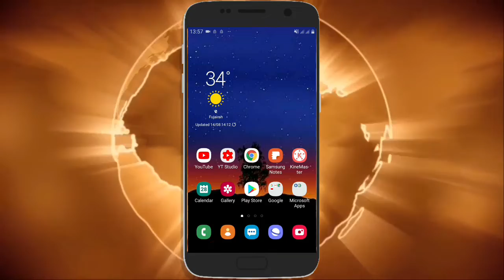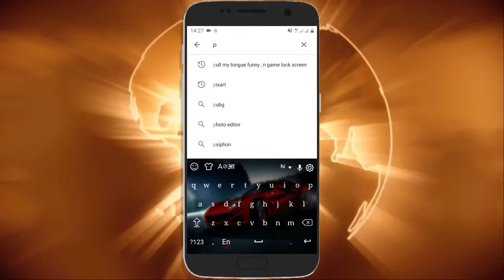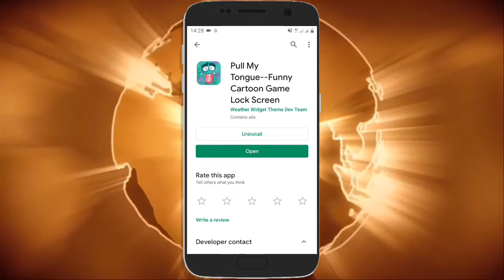how to break mobile pattern lock || How to pattern lock on android 2019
How to break mobile pattern lock || How to pattern lock on android mobile

Nomaskar Dosto.Swagat Hai Aapka Hindi Technical Shahni YouTube Channel Mein. Dosto Aaj Mai Aapko Ak Bahut Hi Important App Ke Bare Mein Batane Wala Hu. Video Pasand Aata Hai Tu Video Ko Like Karen Aur Comment Karna Na Bhule. Is Channel Par Aap Ko Hamesha New Aur Best Aap Ka Video Milta Rahega Isliye Channel Ko Subscribe Karna Na Bhule.Dosto Hamare Channel Par Kamal Kamal ka Video Upload Karta Rahta Hu Jishe Dekh Kar Bahut Kujha Sikha Shakte Hai